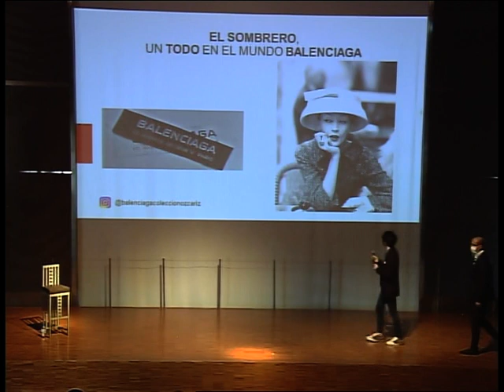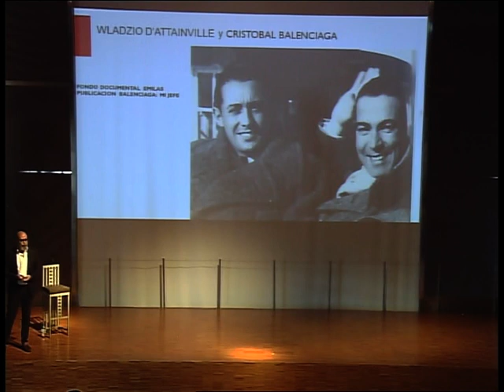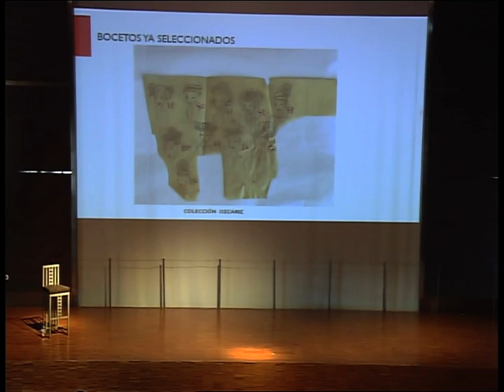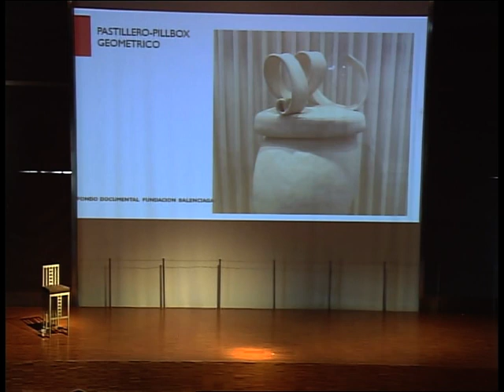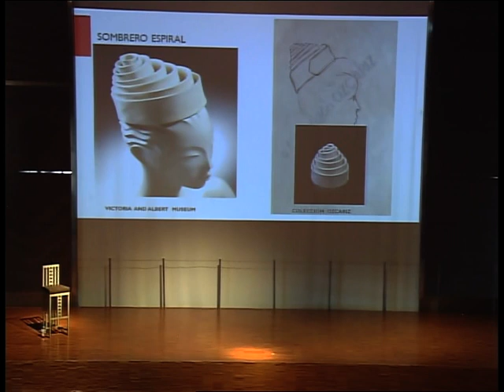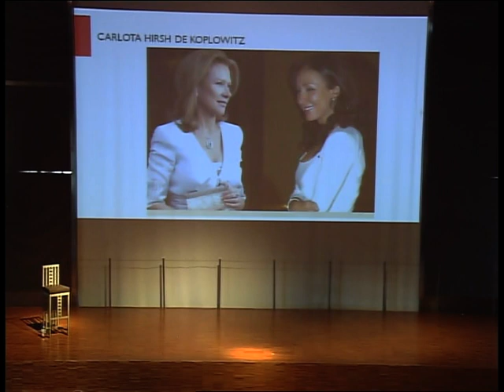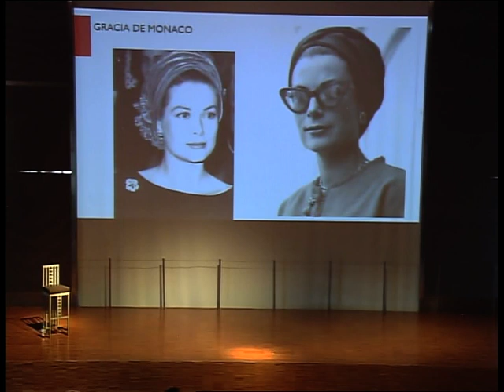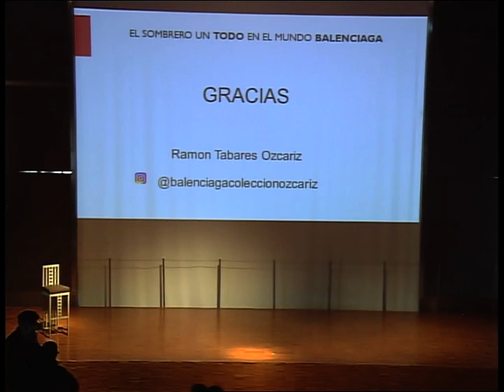El sombrero, un todo en el mundo de Balenciaga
Conferencia Sábado de los Amigos
Por: Ramón Tabares Ozcariz

Cristóbal Balenciaga marcó un estilo muy característico en sus diseños. Para el maestro no había nada superfluo por lo que todos los detalles y componentes de la indumentaria eran protagonistas. Sus sombreros se caracterizaban por la simplicidad de sus cortes, los volúmenes depurados y estilizados. Piezas casi abstractas, en ocasiones auténticas esculturas.

María Ozcariz dirigió el departamento de sombrerería en Balenciaga, España, (EISA), y creó su propia empresa de la que también fue socio Cristóbal Balenciaga. Varias mujeres de la familia Ozcariz se encargaron de las labores de gestión, diseño, realización y venta de la sombrerería más reconocida entre los 40 y 60, cuando un sombrero Balenciaga era un objeto de deseo que marcaba la diferencia social. Ramón Tabares Ortiz es divulgador de la colección Ozcariz.

La Asociación de Amigos del Museo del Traje conduce el clásico ciclo de conferencias, que ha cambiado en 2022, de miércoles a SábadodelosAmigos para ofrecer a mayor número de personas la posibilidad de asistencia.

Fecha de esta conferencia: 12 de febrero 2022
Hora: 12:00 ​h
Lugar: salón de actos, primera planta
Organizamos con: Asociación de Amigos del Museo del Traje

Asistencia libre y gratuita hasta completar aforo